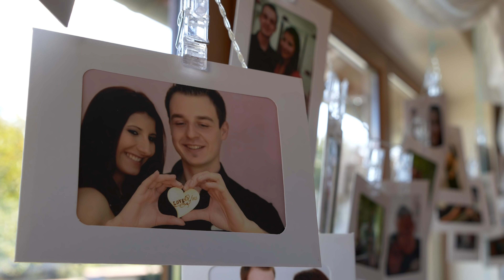Hajni & Bence wedding moments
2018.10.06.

Készítette: Event Drone Filmstúdió